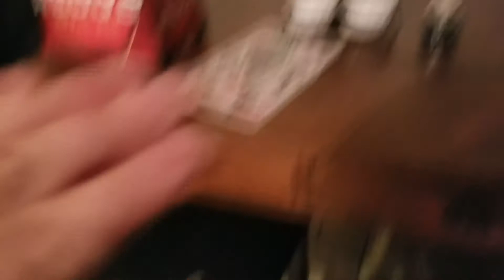Lost Tapes Vol. 3